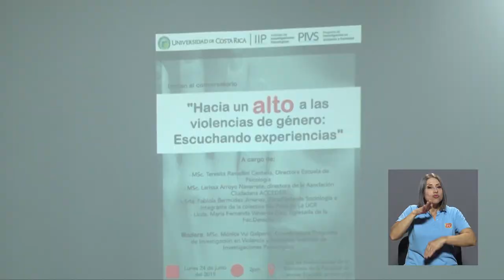Conversatorio sobre violencia de género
Con la finalidad de escuchar experiencias y reflexionar en torno al tema de la ViolenciaDeGénero contra la mujer, el Instituto de Investigaciones Psicológicas de la UCR organizó un conversatorio para la comunidad universitaria.